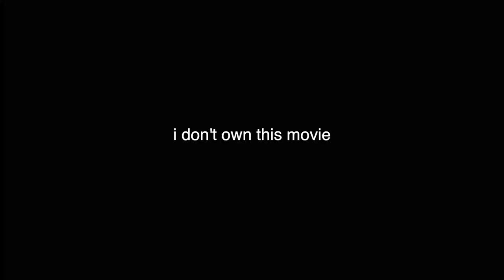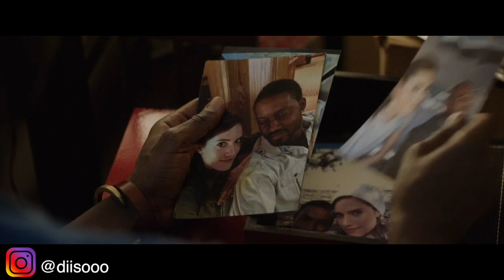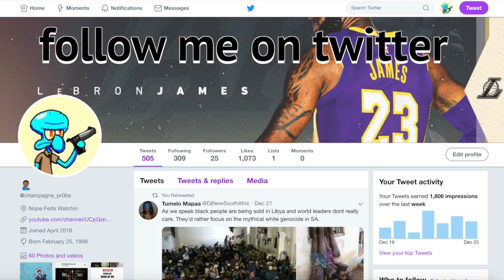Watch A Movie With Me (Get Out)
psn: deathrows2014
xboxlive: publicspade